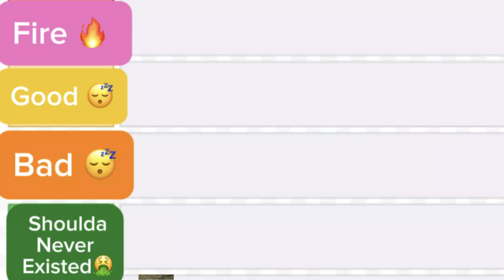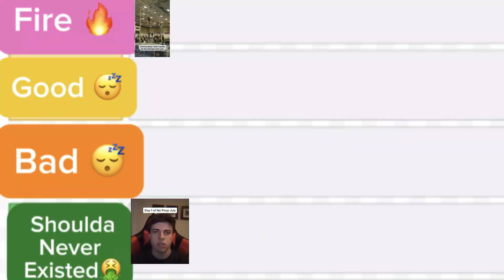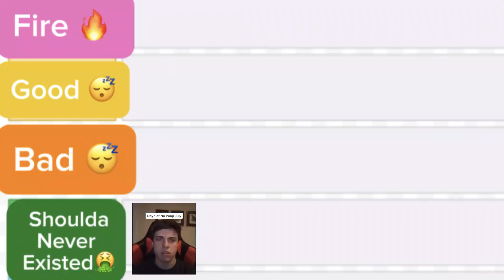TIKTOKS BIGGEST TRENDS! | JynxxReacts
LEAVE COMMENTS ON WHAT YOU WANT ME TO REACT TO NEXT!
I'm getting back into my youtube bag, stay ready!!